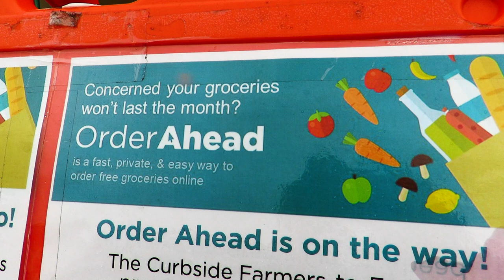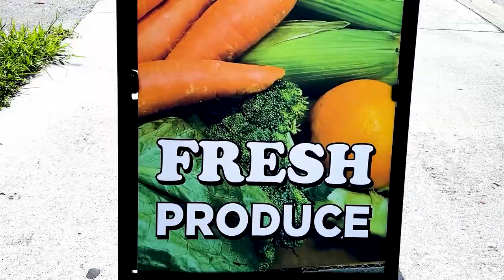Programs for Neighbors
Treasure Coast Food Bank's programs serve our neighbors through over 20 direct services and programs. View to hear from our program coordinators and guests about their experience.